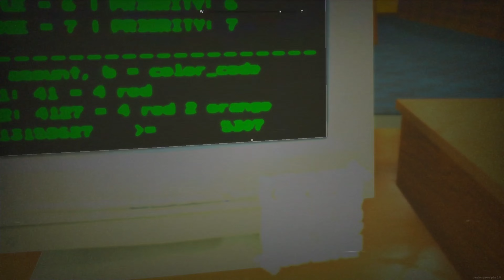THE SCARIEST LEVEL YET: Apeirophobia Pt. 2